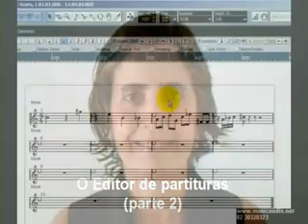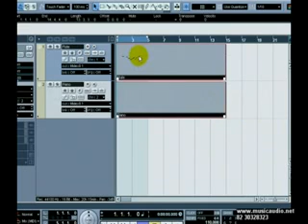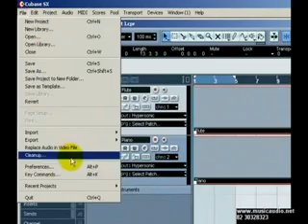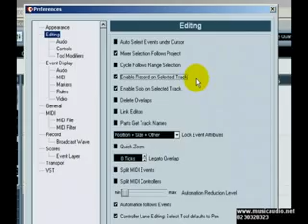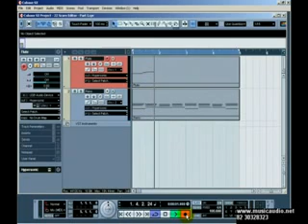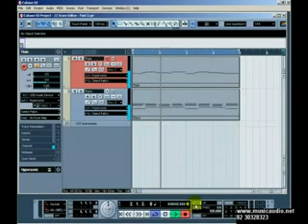Cubase - editor partitura p2